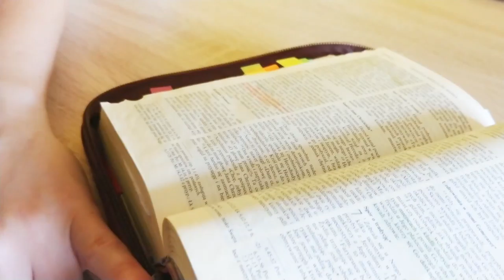Sandały i Laska - czyli Ewangelizacja!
MusicByPedro "Victory"

"Idźcie i głoście" Jezus posyła mnie i Ciebie po to, by głosić Królestwo Boże!

Jutrzejsza Ewangelia w kościołach rozbrzmi posłaniem samego Jezusa. Zachęca nas byśmy przy Ewangelizacji nie opierali się na naszych siłach, zdolnościach i innych posiadanych przez nas dobrach: symbolem tego "ogołocenia" są właśnie sandały i laska. One gwarantują, że to Duch Święty będzie działał e nie my sami.

Aurelia z radością wykonała te symboliczne sandały i z laską jest już gotowa by głosić na swój sposób Chrystusa. A my :)???